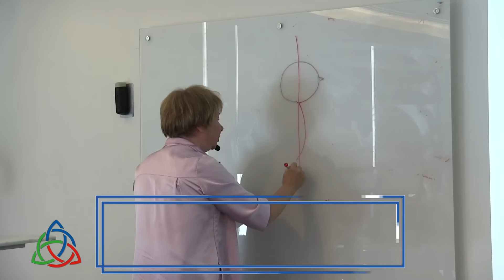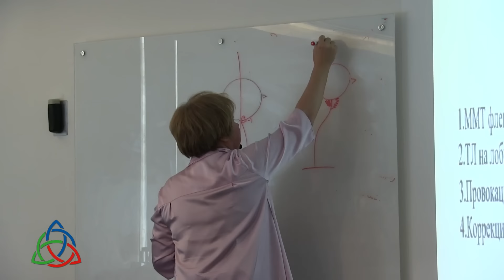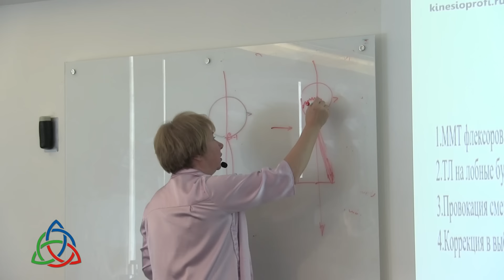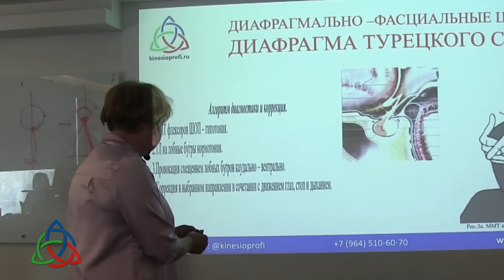Питание мозга и снижение интеллекта (проф.Васильева)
Данное видео создано совместно с:
Академия медицинской кинезиологии и мануальной терапии проф. Л.Ф.Васильевой

Объединенная ассоциация прикладной кинезиологии UAAK
✅ Подробней об обучении Прикладная кинезиология узнайте на сайте:

ВНИМАНИЕ!
Данное видео является фрагментом обучения специалистов, которые профессионально работают с опорно-двигательным аппаратом. Рекомендации в видео не могут быть использованы для самолечения без достаточной профессиональной подготовки.